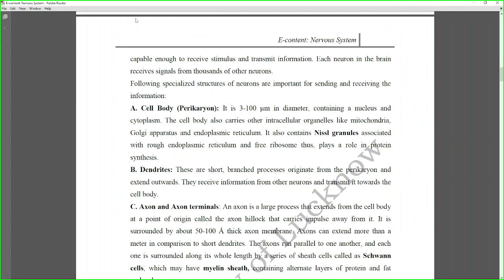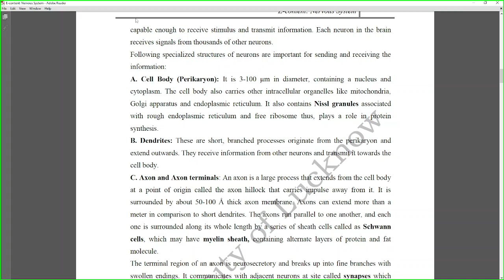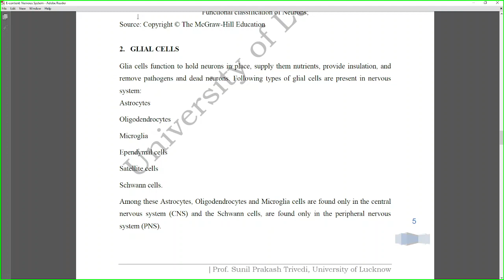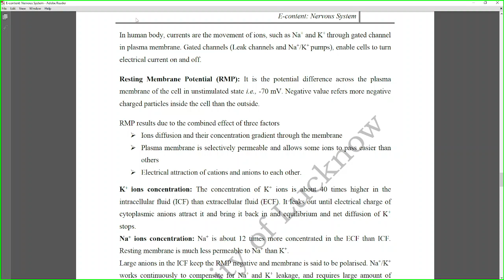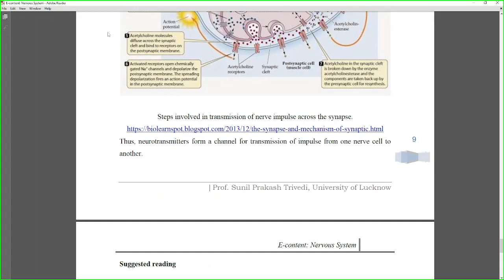Nervous System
Nervous system is a highly complex part of an animal’s body that coordinates its actions and behaviour by transmitting signals to and from different parts of the body. The prime functions of nervous system are to receive information through sense organs; transmit information in the form of coded messages to spinal cord and brain; and brain and spinal cord process this information and generate appropriate response by analyzing it on the basis of past experiences.